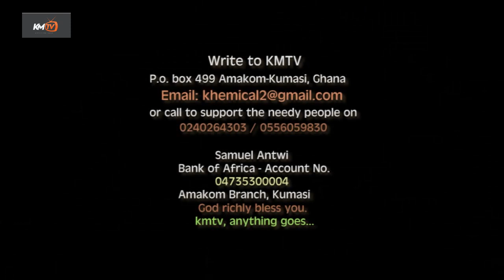BENEDICTA ANTWI, HEAR MY HUMBLE CRY 'O' LORD